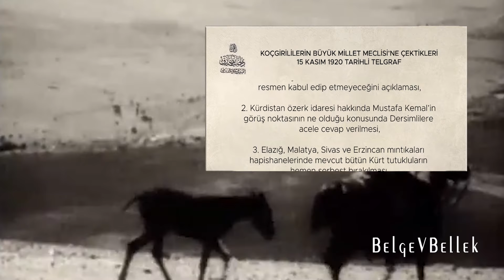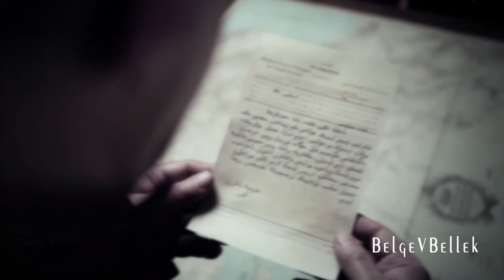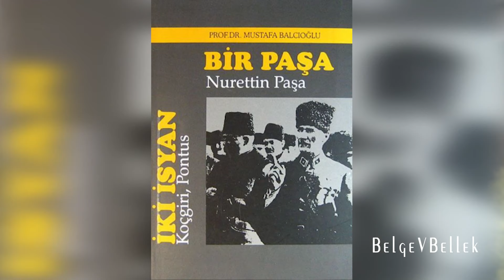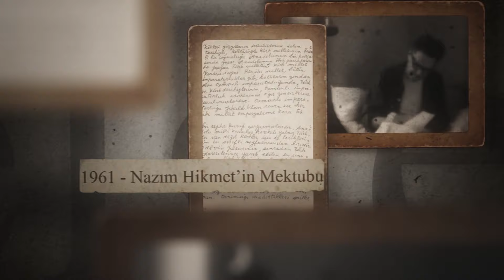Koçgiri Halk Hareketi (1920 - 1921)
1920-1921 Koçgiri Halk Hareketi, Kürt siyasal tarihinin önemli dönemeç noktalarından biridir. Modern fikirler etrafında örgütlenmiş Kürtler ilk kez siyasal statü talebiyle harekete geçmişlerdir. Kürdistan Teali Cemiyeti içerisinde örgütlü olan Koçgirili Kürtler, Ağustos 1920’de imzalanan Sevr antlaşmasının sağladığı haklardan yararlanmak amacıyla harekete geçmişlerdir.

Konuk: Gültekin Uçar